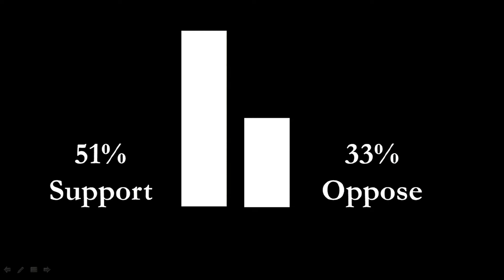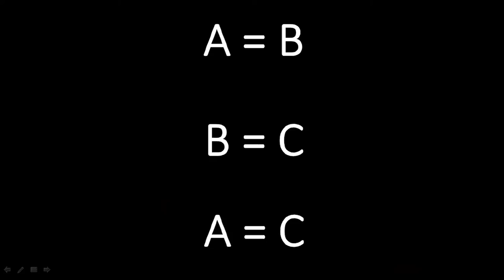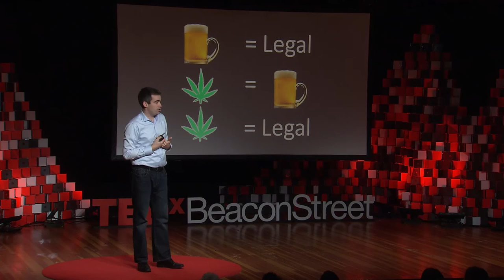NO Boston Olympics | Liam Kerr | TEDxBeaconStreet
Liam Kerr talks about his experience mobilizing community support to keep the Olympics out of Boston. He talks about the research he did, the knowledge he shared, and how he learned about what the community cares about. Whether it's David and Goliath, or the Emperor's new clothes, Liam's story falls in with a heroic quest to do what was best for his city.

Liam is the founding Massachusetts state director of the political advocacy
group Democrats for Education Reform. He started his career with
AmeriCorps, helping expand a library-based adult literacy program, and
later worked in management consulting and as a project manager for a
venture philanthropy fund. He has advised nonprofits in New England and
Europe, and worked on statewide political campaigns in Massachusetts and
Vermont.

Liam attended Massachusetts public schools and Providence College; he holds an MBA from the Tuck
School of Business at Dartmouth College, where he was awarded the Herman
Feldman 1929 Memorial Prize for leadership. Liam serves on the Advisory
Committee of the Hechinger Institute on Education and the Media at Columbia
University.

He co-founded No Boston Olympics, which led the initial public opposition
to the private effort bring the 2024 Summer Olympics to Massachusetts. Liam
lives in Boston with his wife, son, and Irish Wheaten Terrier.